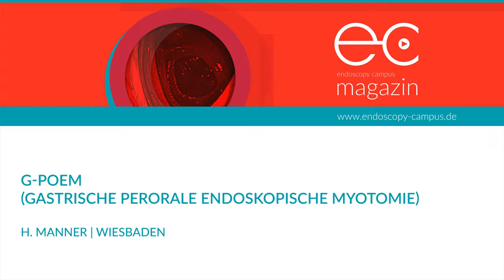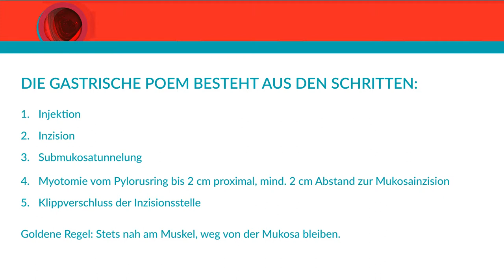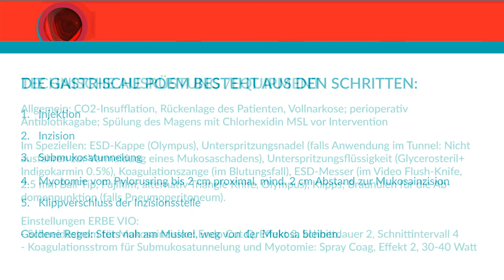G-POEM / Gastrische Perorale Endoskopische Myotomie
Gezeigt wird eine Gastrische Perorale Endoskopische Myotomie.

Untersucher: H. Manner

Organ: Magen

Geräte: Fujifilm, FlushKnife

Prozedur: Gastroskopie

Intervention: G-POEM

Pathologie: Pylorospasmus, Magenentleerungsstörung

Sehen Sie weitere Lehrvideos, Live Events und Klassifikationen auf unserer Webseite